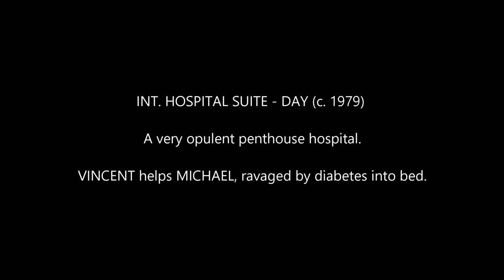Michael Recalls Vincent's Father, Santino (Godfather Coda)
In this scene from Francis Ford Coppola's film: "Mario Puzo's The Godfather, Coda: The Death of Michael Corleone," a very sick Michael Corleone (Al Pacino), hospitalized after suffering a diabetes attack, remembers brother Sonny (James Caan) and warns his nephew, Vincent (Andy Garcia) of his father's ways.

"Though it would be decades before Coppola could call the film "Coda," he already saw the project as such: "It was really our intention to make it a summing-up and an interpretation of the first two movies, rather than a third movie…I always saw it as something that would be a coda, the summing up of ideas in the two movies." -Francis Ford Coppola

In December 2020, a re-cut version of the film, The Godfather Part III, titled Mario Puzo's The Godfather, Coda: The Death of Michael Corleone, was released to coincide with the 30th anniversary of the original version.
Michael Corleone (Al Pacino), now in his 60s, seeks to free his family from crime and find a suitable successor to his empire. That successor could be fiery Vincent (Andy Garcia)... but he may also be the spark that turns Michael's hope of business legitimacy into an inferno of mob violence. The film's meticulously restored picture and sound, under the supervision of American Zoetrope and Paramount Pictures, includes a new beginning and ending, as well as changes to scenes, shots, and music cues. The resulting project reflects author Mario Puzo and Coppola's original intentions of The Godfather: Part III, and delivers, in the words of Coppola, "a more appropriate conclusion to The Godfather and The Godfather: Part II."

"I would like the audience to think of (The Godfather Films) as two sequels (I & II) plus and an epilogue (Part 3)." -Francis Ford Coppola